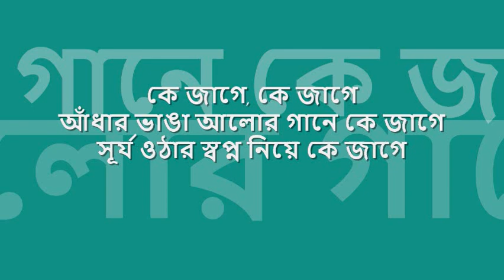añdhar bhanga alor gaane | সন্ধ্যা মুখোপাধ্যায় | 'সমাপিকা' : : RPG Saregama digital mono OST from CD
quintessential melodies from bengal : : আঁধার ভাঙা আলোর গানে কে জাগে

title: আঁধার ভাঙা আলোর গানে কে জাগে, genre: বাংলা আধুনিক, artist: সন্ধ্যা মুখোপাধ্যায়, lyric: শৈলেন রায়, tune: রবীন চট্টোপাধ্যায়, label: RPG Saregama